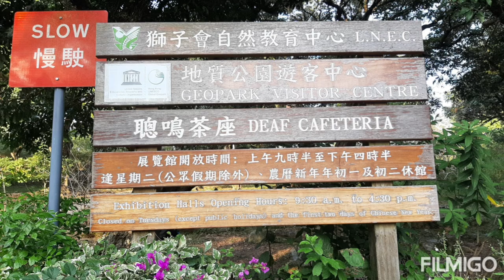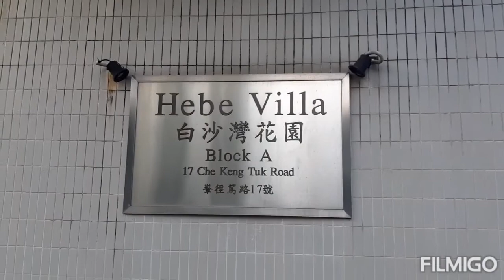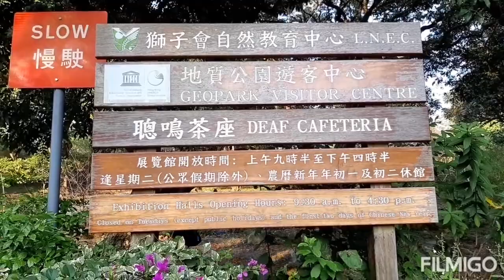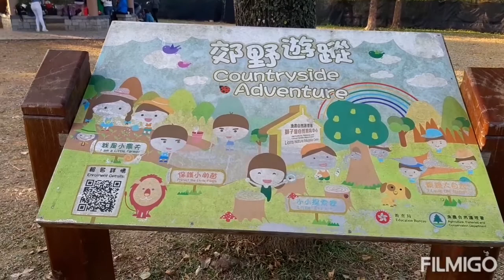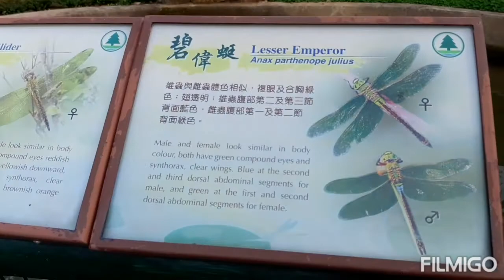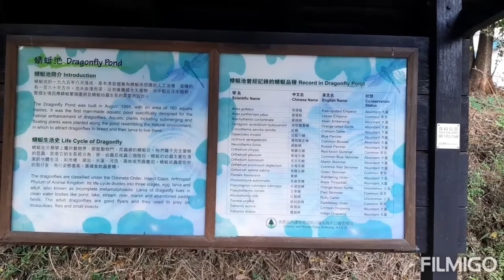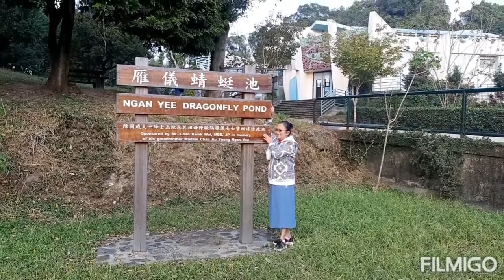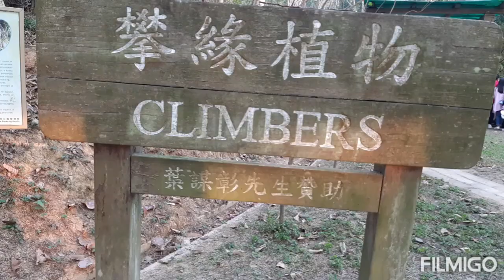HIKING AT SAI KUNG